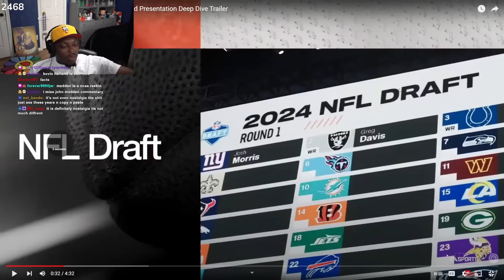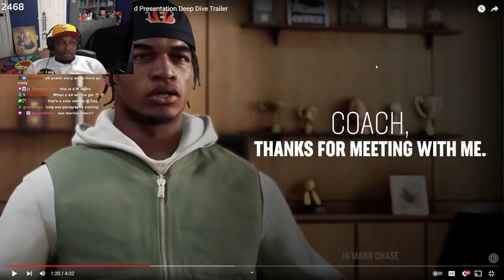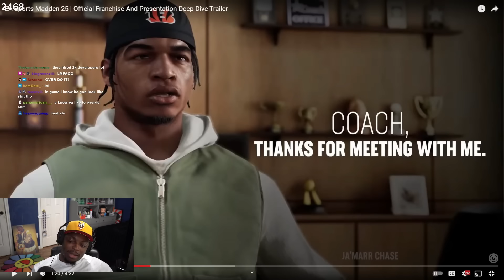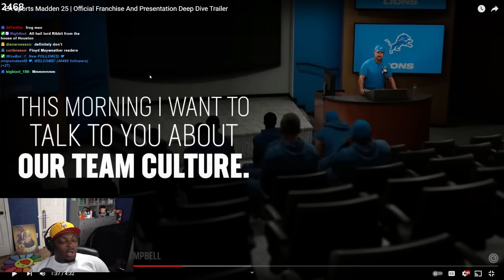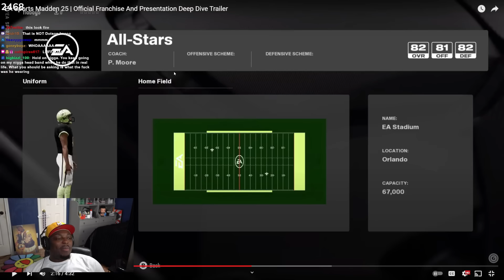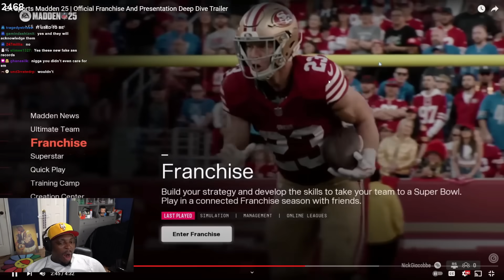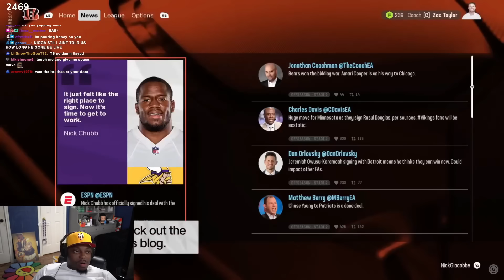Tray Reacts To Madden 25 | Franchise And Presentation Deep Dive